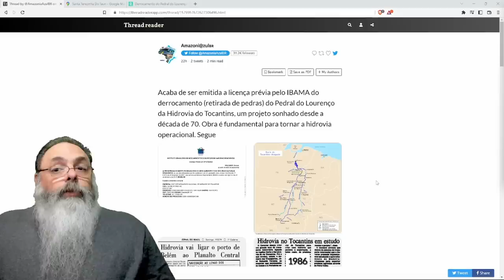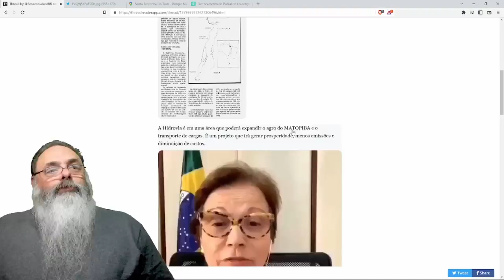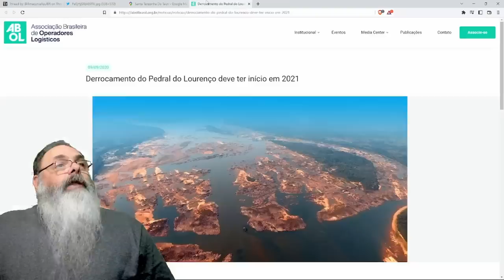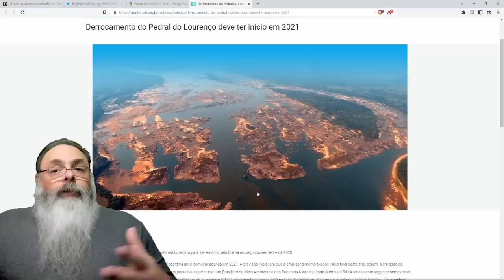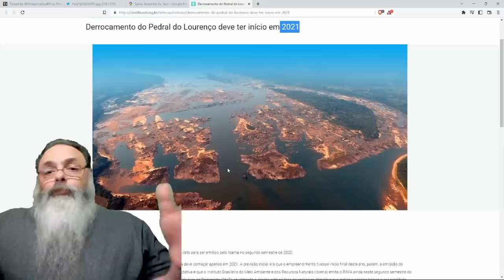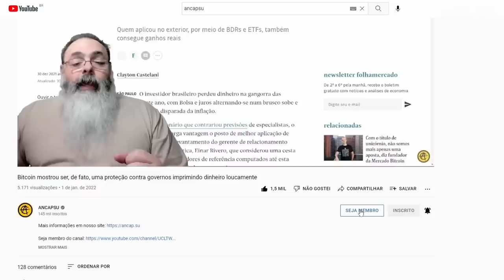Depois de 50 ANOS, o IBAMA concede LICENÇA AMBIENTAL para o DERROCAMENTO do PEDRAL do LOURENÇO